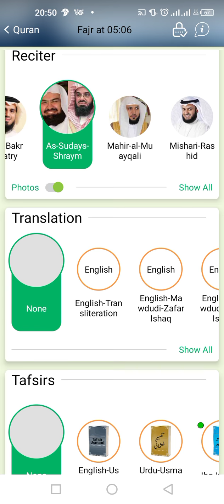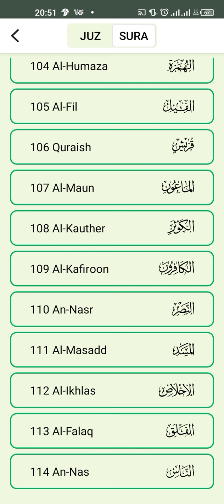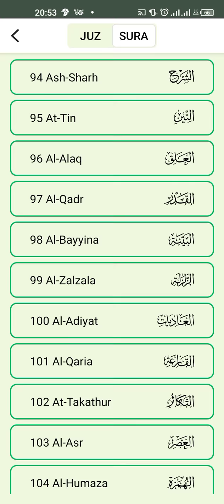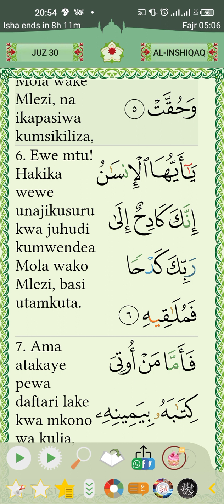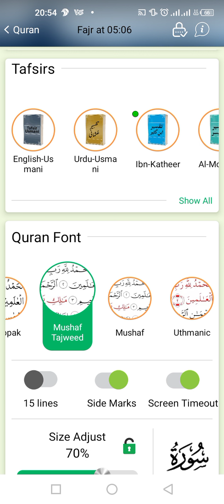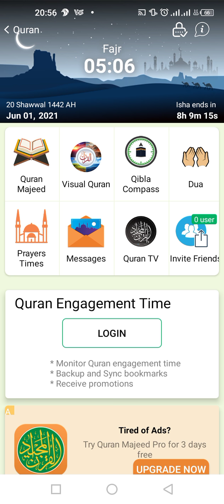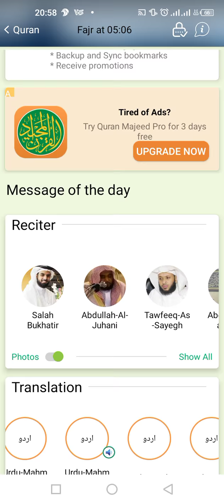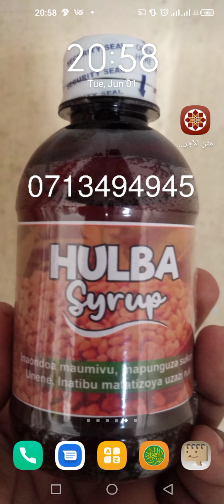Ufafanuzi 2 wa App ya Quran Majeed.